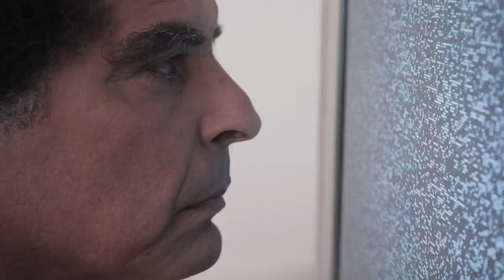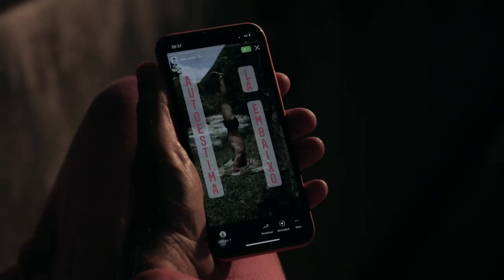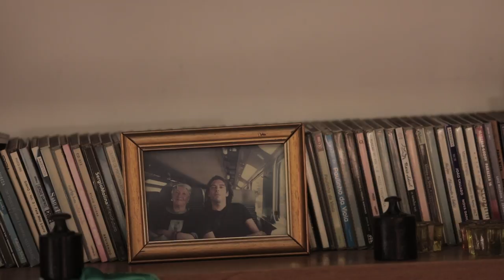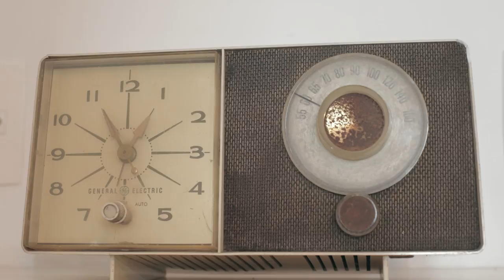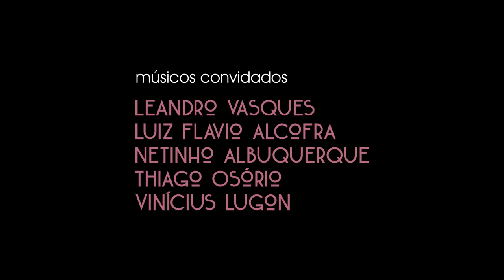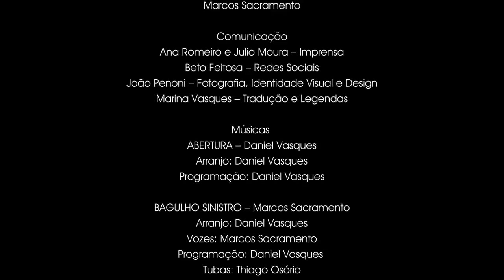Crônicas do Apartamento 20 - um Álbum Visual de Marcos Sacramento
Governo Federal, Governo do Estado do Rio de Janeiro, Secretaria de Estado de Cultura e Economia Criativa do Rio de Janeiro, através da Lei Aldir Blanc apresentam "Crônicas do Apartamento 20 - Um álbum visual de Marcos Sacramento." Álbum visual que é parte do projeto "Quatro movimentos de uma quarentena sem fim", patrocinado através do Edital Retomada Cultural RJ.

Marcos Sacramento
Daniel Lobo – Roteiro, direção e edição
João Penoni – Assistente de direção
Daniel Vasques – Arranjos, programações, som direto, gravação e mixagem
Carol Piccoli – Coordenação de produção
Joana D’Aguiar – Assistente de produção
Marcos Sacramento – Figurino
Marina Vasques – Tradução e legendas
Músicas gravadas no Estúdio Realejo Digital, RJ.
Masterizado por Florencia Saravia no Saravia-Akamine Audio, SP.

Músicos convidados: Leandro Vasques, Luiz Flavio Alcofra, Netinho Albuquerque, Thiago Osório e Vinicius Lugon

Comunicação:
Ana Romeiro e Julio Moura – Imprensa
João Penoni – Fotografia, identidade visual e design

Músicas
ABERTURA – Daniel Vasques
Arranjo: Daniel Vasques
Programação: Daniel Vasques

BAGULHO SINISTRO – Marcos Sacramento
Arranjo: Daniel Vasques
Vozes: Marcos Sacramento
Programação: Daniel Vasques
Tubas: Thiago Osório
Trompete: Vinicius Lugon

NOTÍCIA – Marcos Sacramento
Arranjo: Daniel Vasques
Vozes: Marcos Sacramento
Programação: Daniel Vasques

RODA PRESA – Marcos Sacramento
Arranjo: Daniel Vasques e Luiz Flavio Alcofra
Vozes: Marcos Sacramento
Programação: Daniel Vasques
Baixo: Leandro Vasques
Violão: Luiz Flavio Alcofra

MORCEGO – Marcos Sacramento
Arranjo: Daniel Vasques
Vozes: Marcos Sacramento
Programação e voz: Daniel Vasques

MELODIA TRISTE/ NONADA – Marcos Sacramento
Arranjos: Daniel Vasques
Programações e saxofone: Daniel Vasques
Vozes: Marcos Sacramento
Tubas: Thiago Osório

GATOS SOLITÁRIOS – Marcos Sacramento
Arranjo: Daniel Vasques
Vozes e estalos: Marcos Sacramento
Programação e estalos: Daniel Vasques

NOITE ESCURA – Marcos Sacramento
Vozes: Marcos Sacramento
Programação: Daniel Vasques
Tubas: Thiago Osório

TODOS OS CANTOS – Marcos Sacramento
Arranjo: Daniel Vasques
Vozes e palmas: Marcos Sacramento
Programação e palmas: Daniel Vasques
Percussão: Netinho Albuquerque

NA CAMA – Marcos Sacramento
Vozes: Marcos Sacramento
Programação: Daniel Vasques
Percussão: Netinho Albuquerque

O TEMPO – Marcos Sacramento
Arranjo: Daniel Vasques
Vozes: Marcos Sacramento
Programação: Daniel Vasques

Agradecimentos

Alina Lyra
Amanda Martins
Bernardo Aguiar
Cecilia Beraba
Condomínio do Edifício Geny
Diogo Miranda
Dudu Lacerda
Eduardo Falcão
Etnohaus
Fernanda Pacheco
Gabriel Pinheiro
Gustavo Krebs
Hugo Germano
Iby Montenegro
Jeronimo Orselli
Leandro Vasques
Mel Ferraz
Micael Hocherman
Paula Leal
Paulo Baiano
Pedro Capão
Pedro Monteiro
Rael Fiszon
Ricardo Schimidt
Samir Zaidan
Valfredo Guida